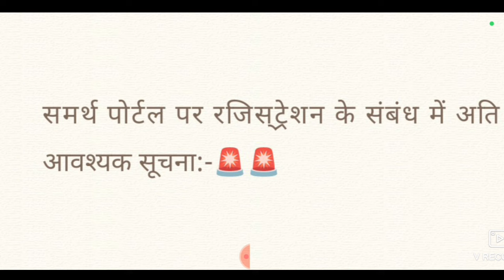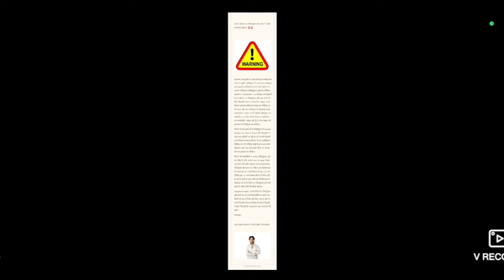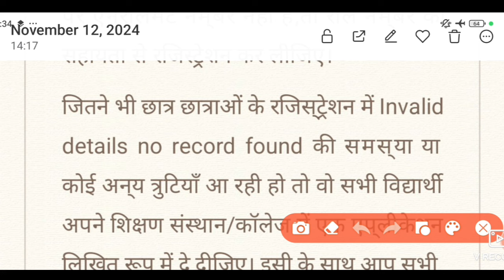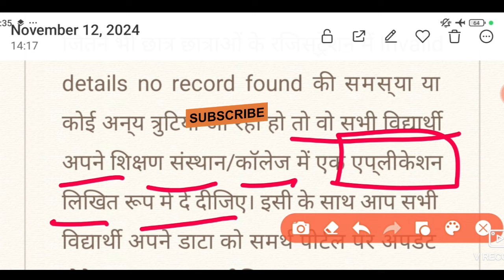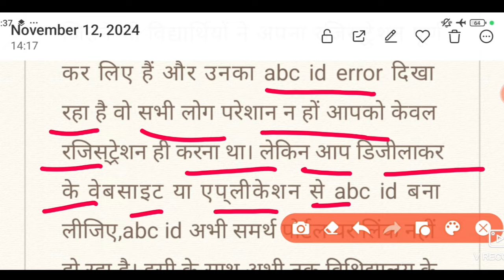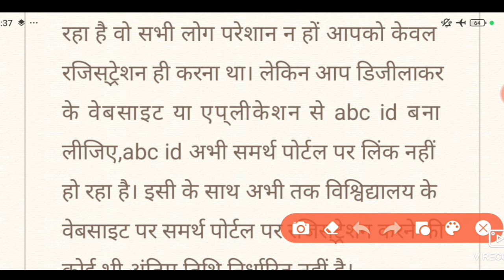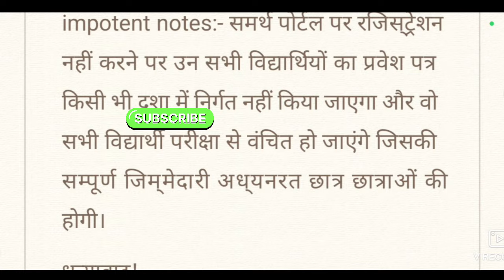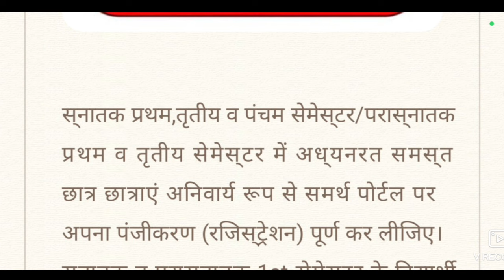Samarth portal registration/samarth portal no record found/samarth portal abc id error#samarthportal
invalid Details record not found
Samarth Portal Registration Kaise Kare up
Lucknow University Samarth Portal registration
Lucknow University Samarth Portal registration online
DrRMLU ug entrance exam 2024
DrRMLU llb entrance exam 2024
 DrRMLU bca entrance exam 2024
DrRMLU bba entrance exam 2024
DrRMLU bsc entrance exam 2024
 DrRMLU ba llb entrance exam 2024
DrRMLU b.com entrance exam 2024
DrRMLU result 2024
DrRMLU admit card 2024
DrRMLU Samarth Portal registration
DrRMLU Samarth Portal registration online
CCSU Samarth Portal registration online

lucknow university,lucknow university quick facts,lucknow university review,lucknow university fees,lucknow university courses,lucknow university placements,lucknow university courses & fees,lucknow university placements,lucknow